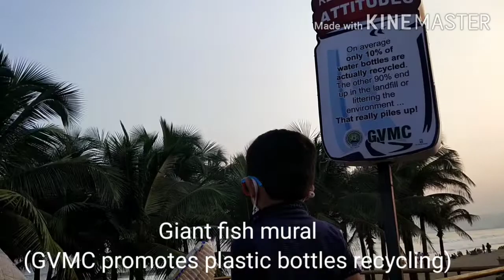Giant fish mural at RK beach vizag /Weekend vlog / సరదాగా అలా ఒక వీకెండ్ ఆర్ కె బీచ్ రోడ్ లో ..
Hi friends.. In  this video I show you my weekend vlog. Special attraction at RK beach road Giant fish mural  is one of the main content in this video.

You can see more yummy  cooking and  creative craft videos in my channel...

 Music from:
Nocturne-AsherFulero

Swathikasipeta
Gmail:

Bye